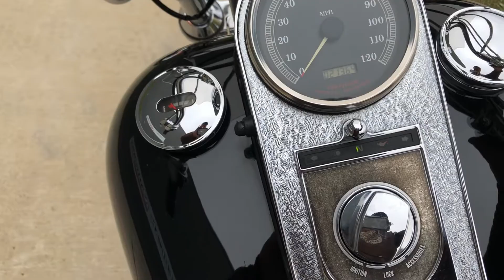324381 2000 HARLEY-DAVIDSON DYNA WIDE GLIDE - FXDWG